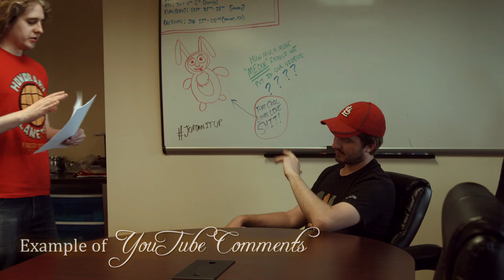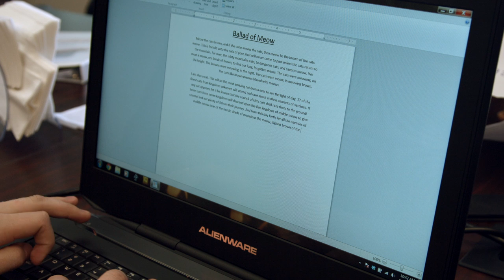Sarcasm with Seamus Ep9 YouTube Comments & These Pretzels Are Making Me Thirsty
Join Seamus as he invites you into the truly fascinating world of Sarcasm. The advice and definitions he provides will ensure that you never have to learn anything from anywhere else other than this video. If this video doesn't change your life as you know it, you just aren't viewing it properly.

Meowgi Art by Hakrahet

Our Channels-